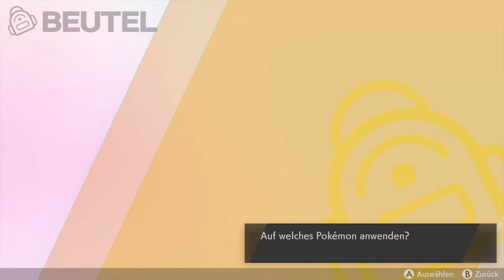Oof 「Pokémon Schwert #28 Mini Nuzlocke」 deutsch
Die Vorrunde des Arena Challengerturniers hat begonnen! Am Ende des Turniers wartet der amtierende Champ Delion!